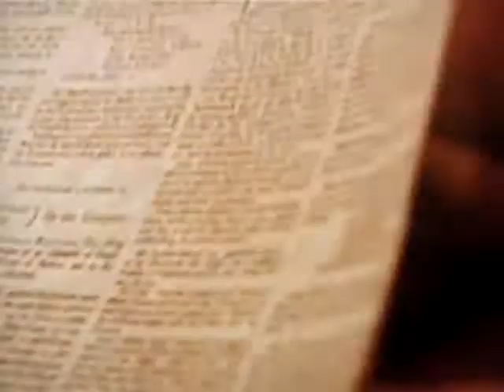Democracy for the few